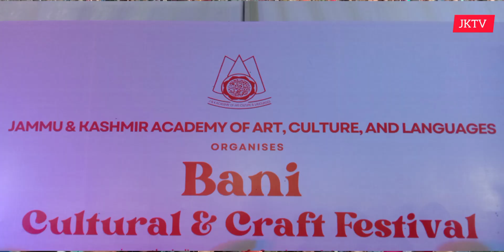Historical sensational amazing mela bani next month#sarthal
After Azad sahab then CM JK organised mega mela at Sarthal in 2007 where all the talented students were brought from all states which gave flying colours to Sarthal valley by installing it in tourism map almost more than 20 thousand crowd witnessed the beauty of art culture and Sarthal valley
 it was the second historical mela in some parts of Jammu division
ایکس ڈپٹی سپیکر غلام حیدر ملک اور ایڈیشنل سیکرٹری جموں و کشمیر آرٹ संस्कृति सनसनीखेज और अद्भुत पल और पर्यटकों के सर्कल और बनी वैली के आकर्षण का रास्ता اینڈ لینگوئج کے تحائف میں بنی میں بیساکھی میلہ इस ऐतिहासिक मेले में डीडीसी बानी और सरपंच के साथ-साथ सम्माननीय और अन्य नागरिक उपस्थित थे, शायद अतिरिक्त सचिव जे एंड के श्री संजीव राणा कला संस्कृति के विशिष्ट अतिथि थे।
Historical Baisakhi Mela celebration at bani kathua for the first time .
chief guest and credit goes to J and K culture arts and languages Academy under additional secretary Mr Sanjeev Rana at this occasion ex deputy speaker Ghulam Haider Malik executive magistrate Tehsildar Bani Mr Sudesh Kumar SHO Bani Mr HM Shah Nawaz Giri Sahab Sarpanches DDC Bani respectables of Tehsil Bani and other citizens were present. It was really a beautiful and an amazing Mela celebration singers from all states of the country were invited showed their talent and all the crowd enjoyed and demand the next Mela at sarthal additional secretary assured that in coming months the next mela will be held at sarthal Valley to attract the more and more tourist to give an economic boost to the last destination of J and K